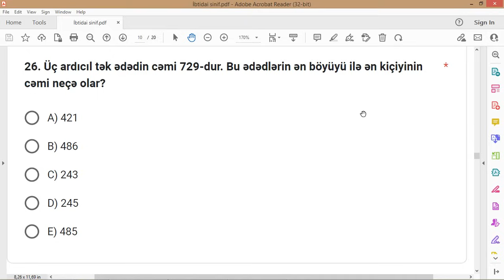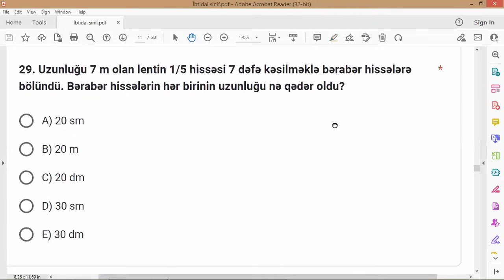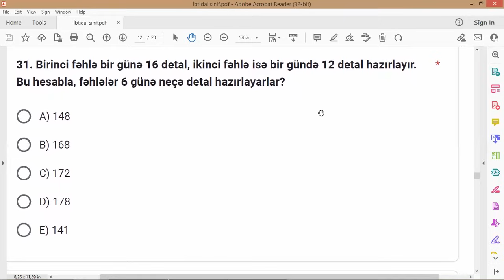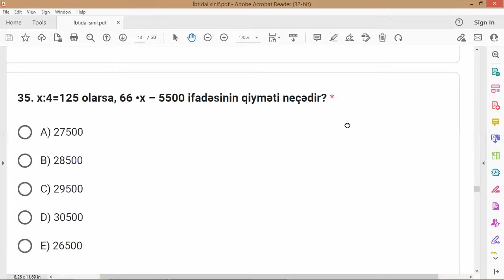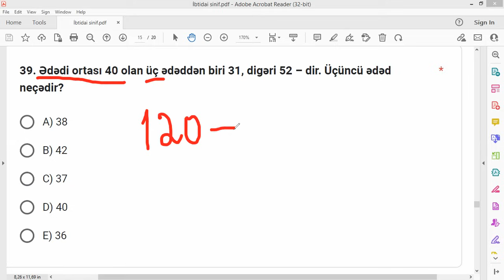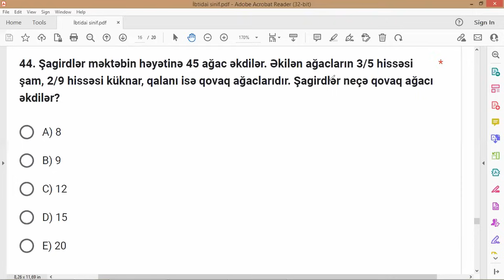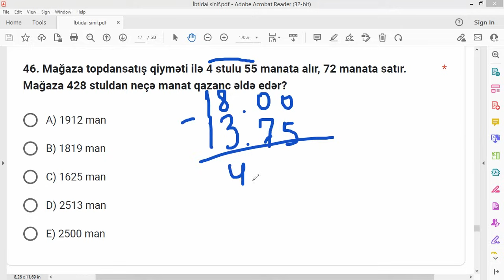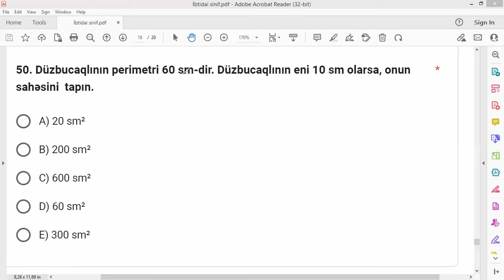12 AVQUST 2023 | SERTİFİKASİYA SUALLARININ İZAHI